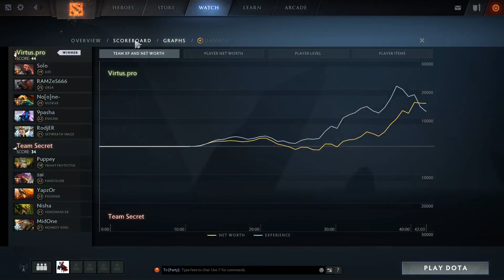SECRET vs VP - GAME OF THE DAY! - ESL HAMBURG 2018 DOTA 2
Commentary by GranDGranT Mason Fear SumaiL
VP vs SECRET - ESL ONE HAMBURG 2018 DOTA 2